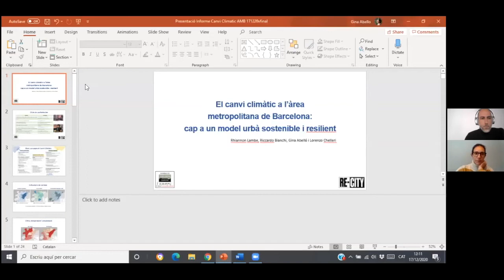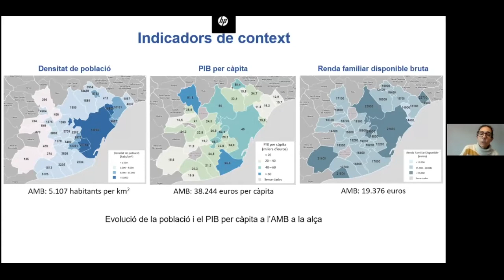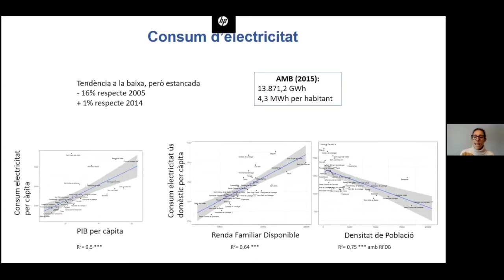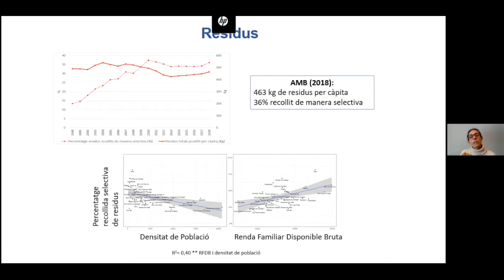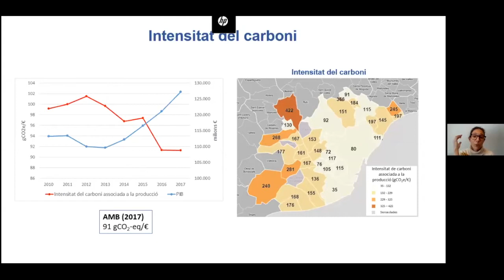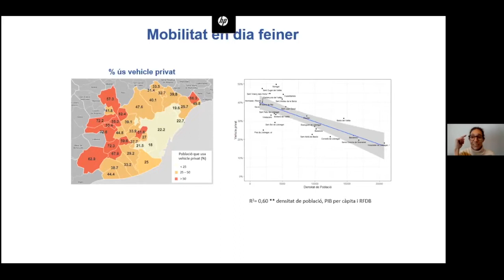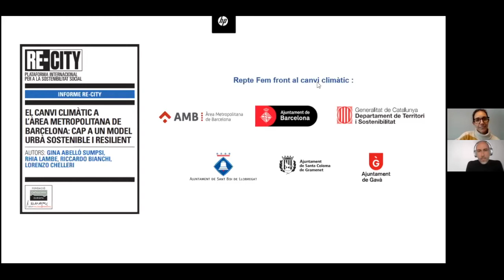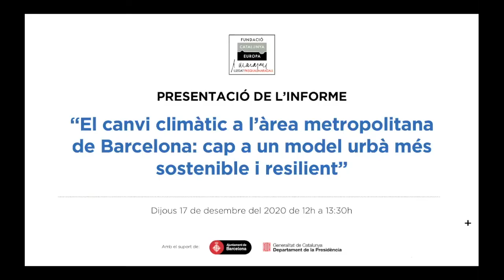El canvi climatic a l'àrea metropolitana de Barcelona | Presentació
La Fundació Catalunya Europa, en el marc del projecte Re-City, presenta l'informe "El canvi climàtic a l'àrea metropolitana de Barcelona, cap a un model urbà més sostenible i resilient" elaborat per Gina Abello, Rhia Lambe, Riccardo Bianchi i Lorenzo Chelleri.

L'acte de presentació ha comptat amb la participació de dos dels autors de l'estudi, Gina Abelló i Lorenzo Chelleri que és, a més, assessor del repte de canvi climàtic de Re-City i Isabelle Anguelovski, directora del barcelona Laboratory for Urban Environmental Justice and sustainability i Antonio Rutiel, investigador de l'instittu de Ciències del Mar del CSIC.